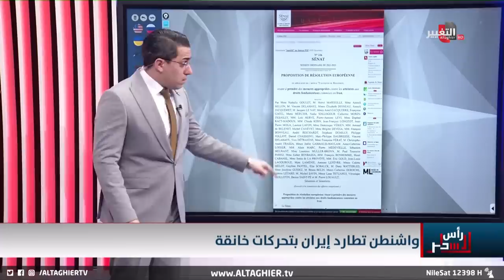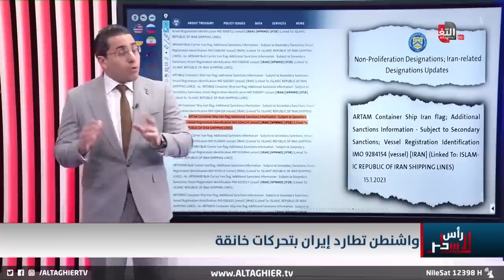ايران تستنفر للخلاص من اجراءات واشنطن العقابية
موقع قناة التغيير الفضائية الالكتروني